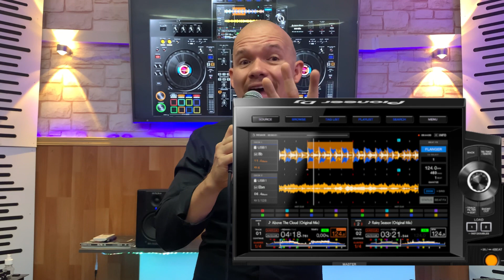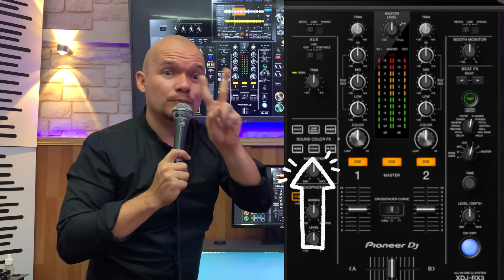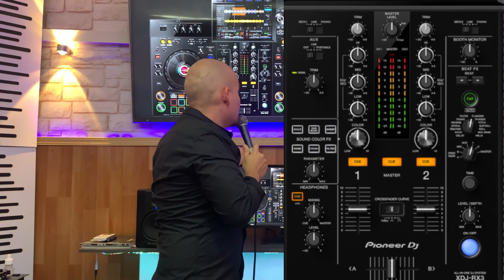Xdj RX3 novedades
Mencionó algunos de los detalles más importantes de la nueva XDJRX3 de pioneer Dj.

Te invito a seguirle en mi Instagram @elitestoredj para estar al tanto de equipos y técnicas Dj